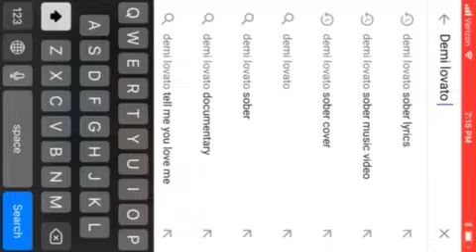MORGAN REACTING TO DEMI LOVATO’S SONG- SOBER